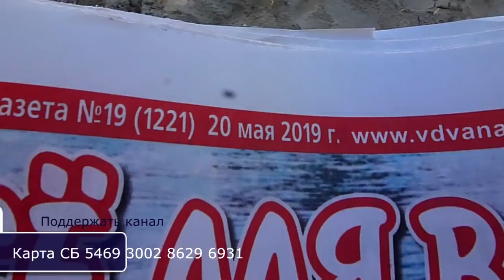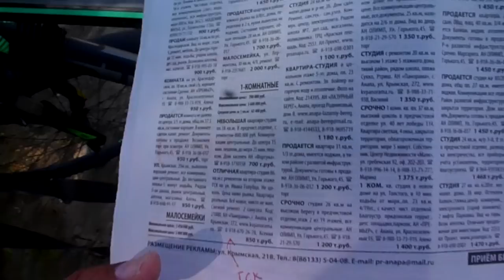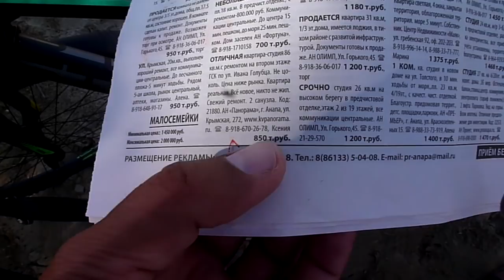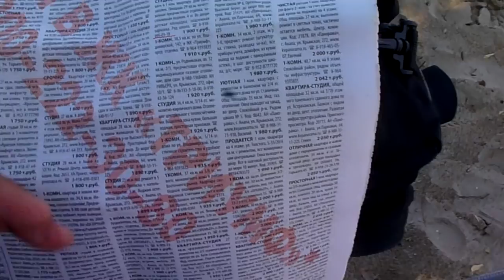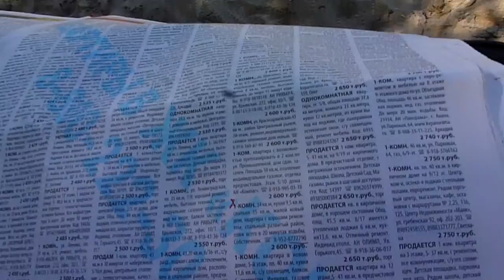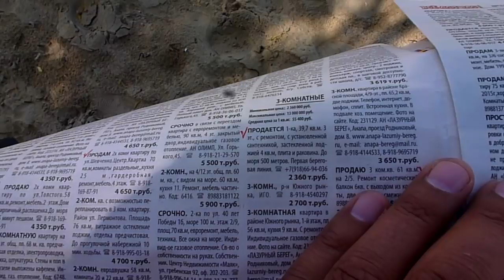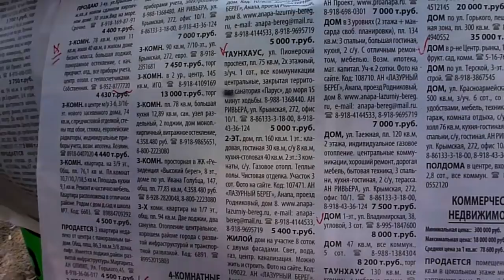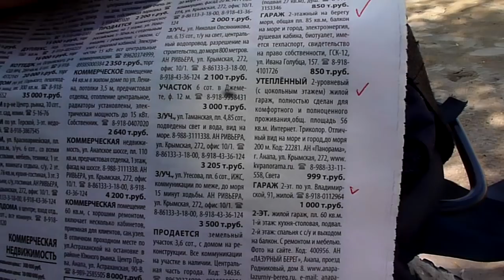НЕДВИЖИМОСТЬ в Анапе 🌞 Квартиры и дома. Цены на квартиры в мае 2019 года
Обзор газеты бесплатных объявлений "Всё для вас"  за 20 мая 2019 года. Цены на квартиры и дома. Средняя цена квадратного метра во вторичке. Почему я не доверяю агентствам недвижимости? Что значит по-анапски "до моря 10 минут"?